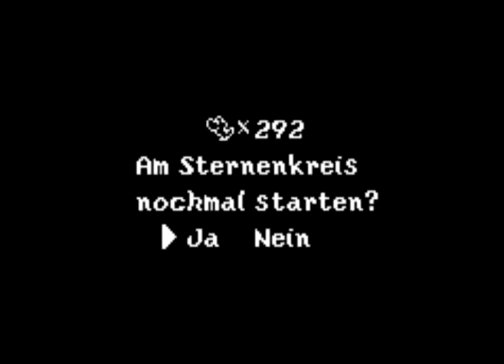Let's Play Yoshi's Island [Challenge / German] - #67 - Erneut im Schnee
Und es geht weiter mit einem wieder weniger tollen Level...
Rein subjektiv natürlich, weil... Ski...